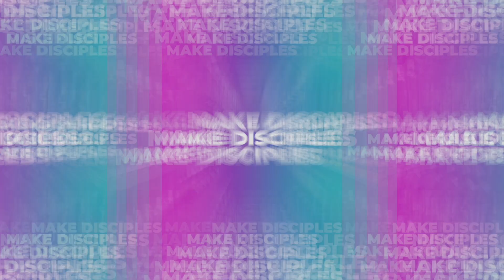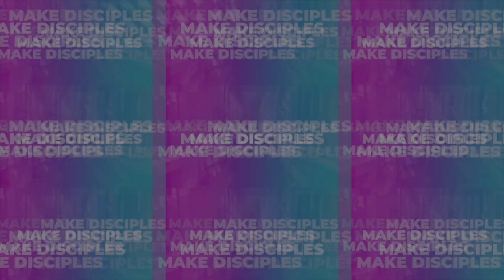2022 July 3rd Video Announcements